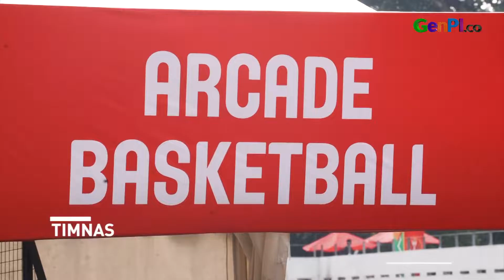Timnas Basket Gagal di FIBA Asia Cup, Begini Suasana Istora Senayan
Timnas Basket Gagal di FIBA Asia Cup 2022. Karenanya, kini suasana Istora Senayan cukup sepi.

JANGAN LUPA INSTAL APLIKASI GENPI.CO :
APPSTORE:

BACA JUGA:
Timnas Basket Indonesia Gagal di FIBA Asia Cup, Ini Harapan Fans